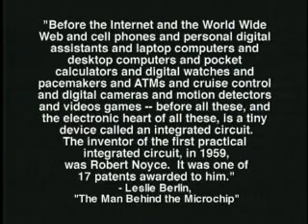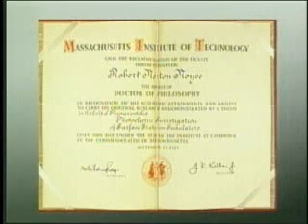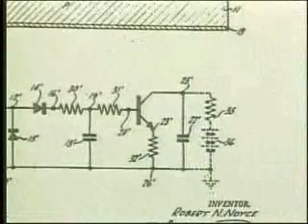Robert Noyce Interview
Noyce invented the silicon chip and integrated circuit. Cofounder of Intel. Graduate of MIT.